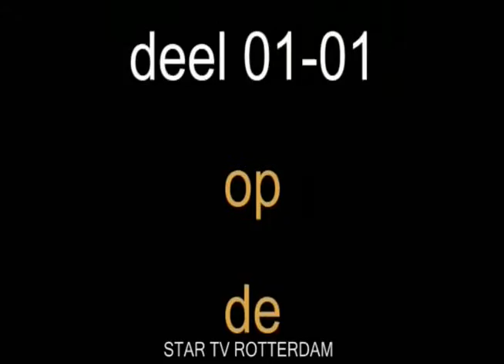Cafe Vreewijk finale talentenjacht 2010 Rotterdam vrijdag 05-11-10 deel 90-107.divx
Cafe Vreewijk  finale talentenjacht 2010 Rotterdam vrijdag 05-11-10 deel 90-107
Ferry Frans Duyts Ik mis je rene froger uitvoering
Ferry Ub 40 Kingston town . 90 107
mail naar
OF TELEFONISCH OP NR.
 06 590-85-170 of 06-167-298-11